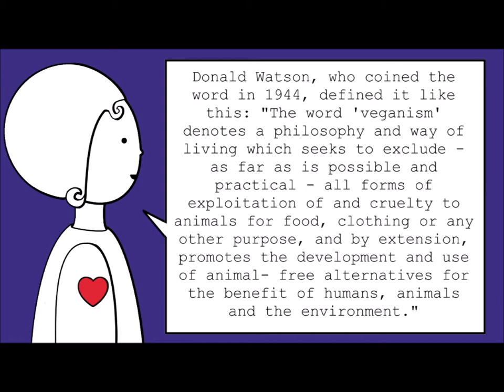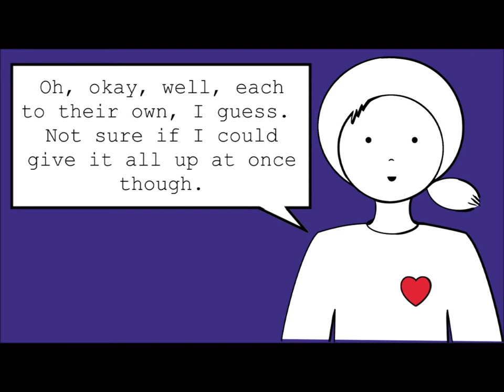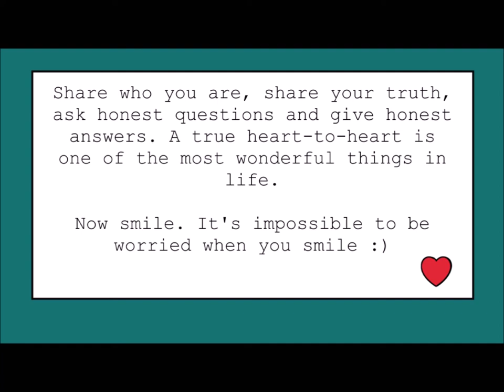What is Veganism? Vegan Heart to Heart S.1, Ep.1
In this video, Alex and Chris discuss veganism, its meaning and when it was first coined.
What can vegans eat? What can they buy? Is veganism restrictive?